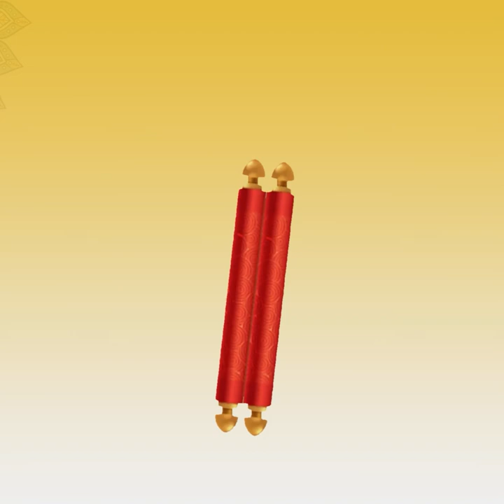पैसा बहुत कुछ दे सकता है पर सब कुछ नही ।GPM| KULDARSHAN VIJAY |शिवपुरी